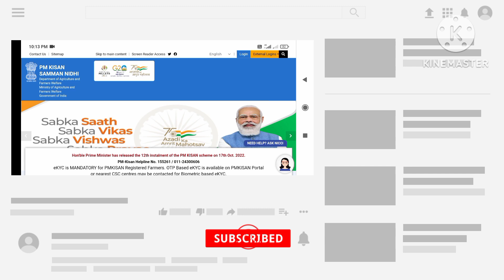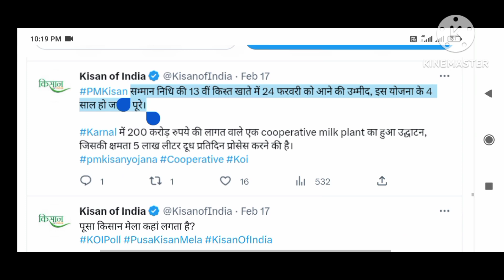किसान सन्मान निधी 13 व्या हप्त्याची अधिकृत घोषणा | Pm kisan 13th installment date 2023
TOPIC COVERED :
Pm kisan yojana today update
Kisan sanman nidhi yojana
Kisan sanman nidhi yojana 2023
Pm kisan new update
Kisan sanman 13th installment
13th installment date

Video Topics :
00:00 - Introduction of 13th installment kisan